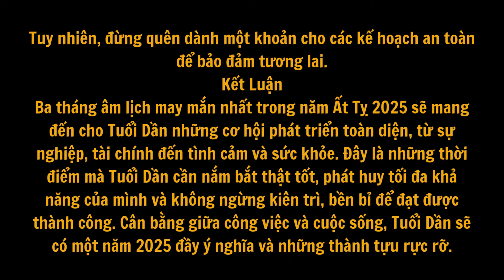Vận Mệnh, của Người Tuổi Dần trong Năm Ất Tỵ 2025. Bước Ngoặt Quan Trọng Dưới Ánh Sáng Phúc Đăng Hỏa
Vận Mệnh, của Người Tuổi Dần trong Năm Ất Tỵ 2025
Bước Ngoặt Quan Trọng Dưới Ánh Sáng Phúc Đăng Hỏa

Năm mới đến, người Tuổi Dần sẽ đón nhận những thay đổi gì trong cuộc sống? Sự nghiệp liệu có bước tiến vượt bậc, hay sẽ đối mặt với những thử thách cam go? Tình cảm sẽ có những giây phút bùng nổ đầy lãng mạn hay sẽ là các cung bậc cảm xúc khó đoán trước? Liệu tài chính sẽ dồi dào như ý hay cần thận trọng trước những khoản đầu tư mạo hiểm? Và hơn hết, làm thế nào để duy trì sức khỏe khi phải đối mặt với áp lực của một năm đầy thách thức?

Năm Ất Tỵ 2025 sẽ mang đến cho người Tuổi Dần những cơ hội đột phá, nhưng đồng thời cũng là năm nhiều thử thách. Vận mệnh của người Tuổi Dần năm nay chịu ảnh hưởng của Phúc Đăng Hỏa - ngọn lửa đèn dầu mang tính chất ấm áp, bền bỉ nhưng cũng có thể chập chờn, dễ tắt khi không được duy trì nguồn năng lượng ổn định. Ngọn lửa này tượng trưng cho ánh sáng hy vọng và khát khao tìm kiếm sự mới mẻ, nhưng nó cũng ngầm cảnh báo người Tuổi Dần về những yếu tố cần giữ gìn, cẩn trọng nếu muốn đạt được thành công bền vững.

Tổng Quan về Năm Ất Tỵ 2025 và Tác Động của Phúc Đăng Hỏa
Năm Ất Tỵ 2025 là năm Hỏa với nạp âm là Phúc Đăng Hỏa – biểu trưng cho ánh sáng của ngọn đèn dầu, nhỏ nhắn nhưng đủ để soi sáng không gian xung quanh trong đêm tối. Khác với những dạng Hỏa bùng nổ hay mạnh mẽ như Lư Trung Hỏa .(lửa trong lò), Phúc Đăng Hỏa mềm mại, có phần nhẹ nhàng và cần được duy trì liên tục. Đối với người Tuổi Dần, bản tính mạnh mẽ và quyết đoán, năm nay sẽ thử thách sự linh hoạt và khả năng thích ứng để phát huy tối đa sức mạnh cá nhân. Phúc Đăng Hỏa tượng trưng cho cơ hội sáng tạo, nhưng đòi hỏi Tuổi Dần biết cách cân bằng và giữ cho mình tinh thần bền bỉ.

Năm nay, người Tuổi Dần sẽ phải đối mặt với các tình huống đòi hỏi sự khéo léo, không quá gấp gáp nhưng cần tập trung cao độ. Những người làm việc trong lĩnh vực sáng tạo, nghệ thuật hoặc liên quan đến truyền thông có thể thấy vận may gia tăng. Tuy nhiên, để đạt được thành công, người Tuổi Dần cần tránh tính khí nóng nảy, vì dễ khiến mọi chuyện trở nên căng thẳng hơn và làm mất đi sự cân bằng cần thiết.